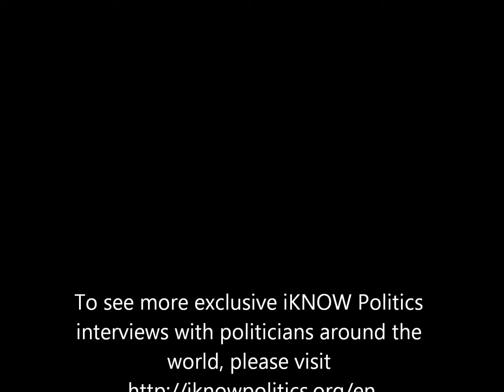Phillipus Wido Katamelo, Member of Parliament, Namibia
iKNOW Politics interview with Hon.Phillipus Wido Katamelo - Member of Parliament, Namibia during the 57th session of the CSW, March 2013, New York about gender based violence and the propagation of a culture of gender equality.